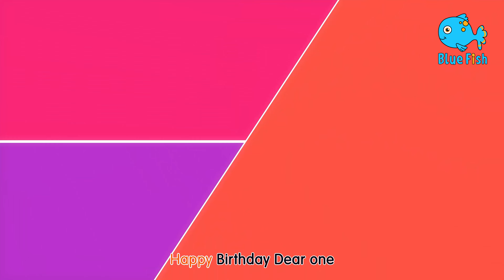NEW Old MacDonald Had a Farm 6 S1.E11| Baby Songs & Nursery Rhymes - Blue Fish | 4K Videos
E-I-E-I-O
And on his farm he had a cow
E-I-E-I-O
E-I-E-I-O

E-I-E-I-O
And on his farm he had a pig
E-I-E-I-O
E-I-E-I-O

E-I-E-I-O
And on his farm he had a duck
E-I-E-I-O
E-I-E-I-O

E-I-E-I-O
And on his farm he had a horse
E-I-E-I-O
E-I-E-I-O

E-I-E-I-O
And on his farm he had some chickens
E-I-E-I-O

E-I-E-I-OOOOOOO.